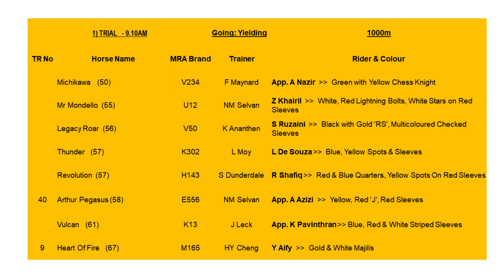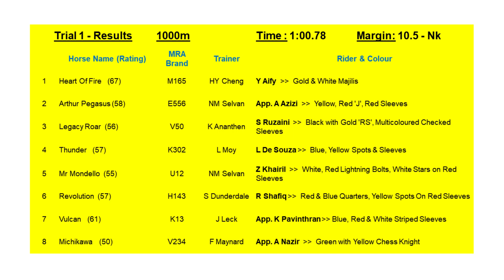14 MAY 2024 BARRIER TRIAL 1